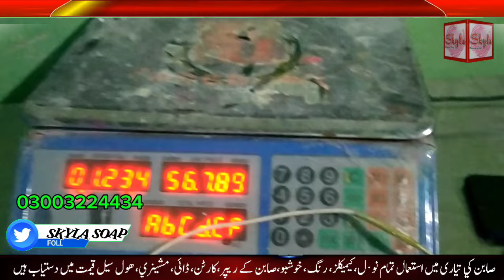Economical Irani Soap noodles first time in Pakistan Makes Top Quality Soap easy Formula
Watch this tutorial for a step-by-step guide on creating top-quality soap using a straightforward formula. how to make top-quality soap using economical Irani soap noodles, now available for the first time in Pakistan. This video will guide you through an easy formula to create your own luxurious soap at home.

Orange Soap Ingredients & cost

(A)
Soap Noodles.- 25-kg  = 7750
(Irani 9010 Noodles @Rs 310kg)

Talcum  50/kg) 15-kg    = Rs. 750
(1000 mesh)

Chemical 1-kg               = Rs. 450

Color 25 grams.            = Rs. 55

SLS 100 grams.               = Rs. 118

Fragrance  250 gram.  = Rs. 1125
@Rs 4500/

Total Amount .Rs. 10248

weight of Material:. 40370 grams

40.37-kg Approximately but We calculation 40-kg of total Ra-Matiral
(B) Calculation
Total Wight= 40000 Grams
  100 gram
=  400 soap

Total caste=
Rs. 10248 ÷ 400 = 25.92 per Soap

(D) Total Expenses
1. Per Soap =             25.62
2. Transportation=   00.38
3. Electricity=            00.50
4. 3 Labor =               03.00
5. Wrapper+card=   04.50
6. Glue / Elfy=            00.25
7. Cartan=                  01.00
8. wastage=              00.25
9. Advertisement=   00.25
10 Office Rent=         00.25
11. Sales Tax =           01.00
12. Salesman=          01.00
13. Profit =.                05.00

Cost of per Soap= Rs. 43.00

Including Warper+ inner
Per soap 105 gram Ready position

Address On Google Maps
Skyla Soap Factory

فیس بک گروپ لنک

I'm on Instagram as @skylasoapfactory. Install the app to follow my photos and videos.

Only WhatsApp